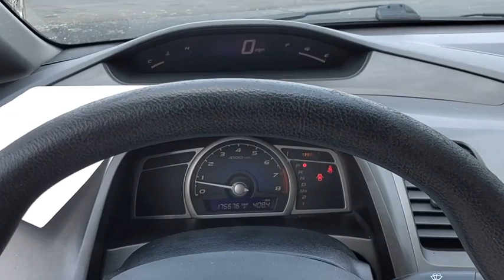2010 Honda Civic LX Used H53197A